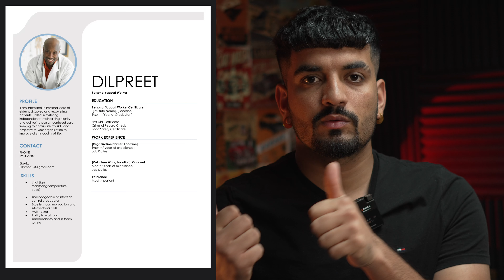THE BEST Way to Get a PSW Job in Canada FAST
Title :-How to Get a PSW Job in Canada (Tips & Tricks)

If you're looking for a PSW job in Canada, then you need to watch this video! We'll share 5 tips on how to find the perfect job as a Personal Support Worker in Canada. Don't miss out on these valuable tips to kickstart your career!

CHAPTER:-

00:00 intro
00:52 course
02:23 Reference
03:17 Resume
04:06 Interviews questions
05:38 Important documents

My camera 📷 👇

My tripod 👇

Camera filter👇

My microphone 🎤 👇

 Video editing 👇

Camera lens👇
Sony Fe 50mm F1.8 Lens...

SoftBox👇👇
Godox 95cm Top Octagon Grid...